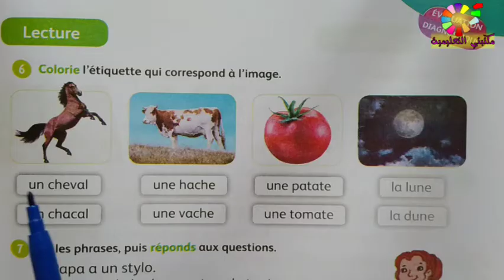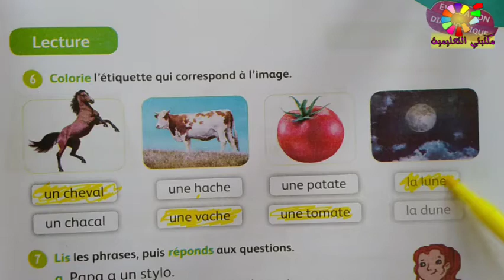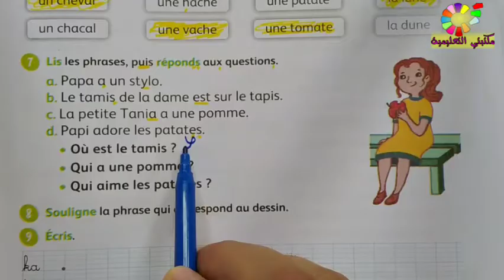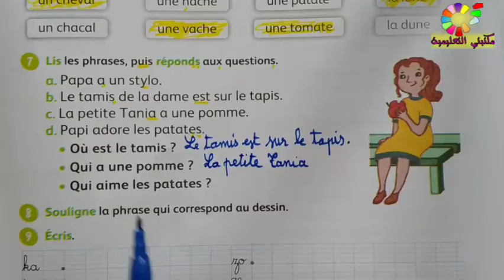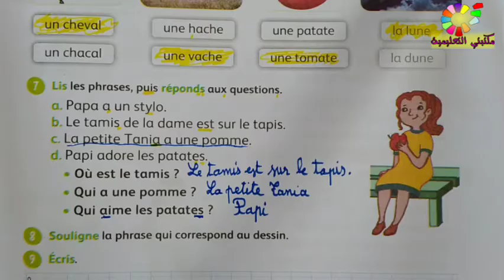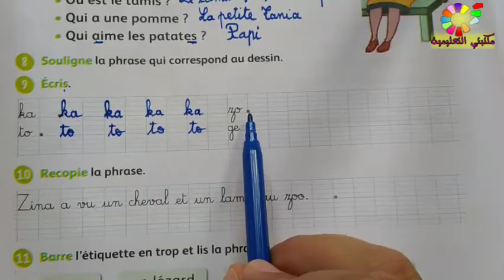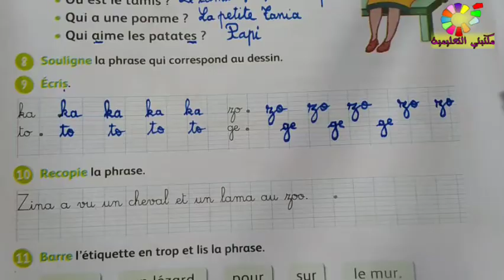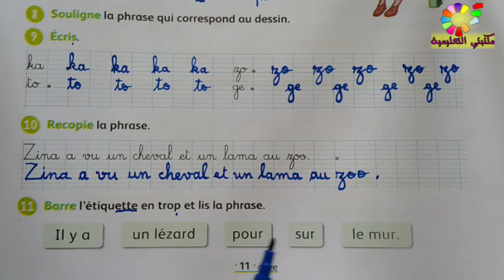évaluation diagnostique page 11 Mes apprentissages en français 3AEP